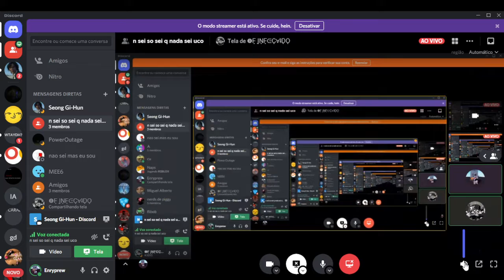quando vc descobre o novo bug do discord (cuidado o volume e mt estourado)